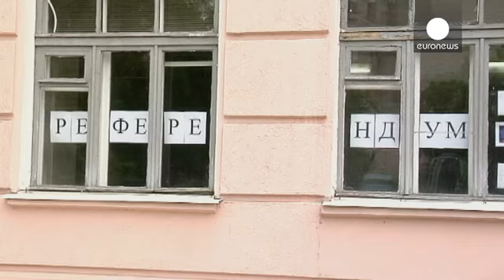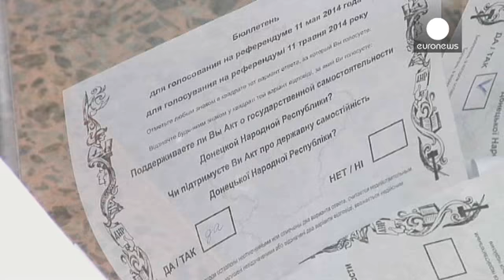Referendum sin garantías y salpicado de violencia en el este de Ucrania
Las regiones prorrusas de la autoproclamada República Popular de Donetsk votan hoy la propuesta separatista lanzada por las autoridades locales. La Comisión Electoral asegura que la participación rondará el 70%, pese a que en muchos colegios ni siquiera hay un censo que permita verificar quién ha votado. No hay observadores ni se respeta el secreto del voto. Las irregularides son innumerables, pero, quizá por temor, en la calle sólo se recogen testimonios a favor de la secesión.

"Somos autosufi...